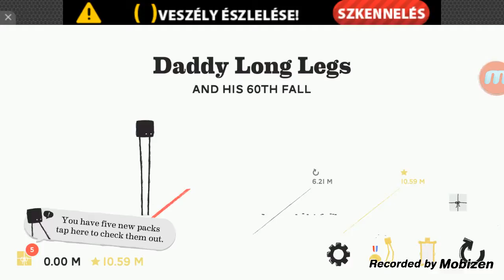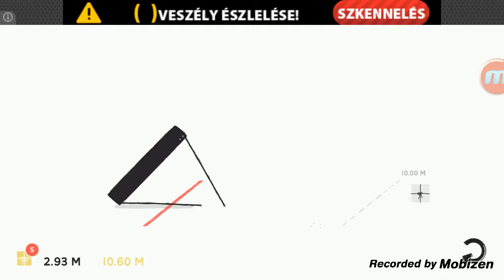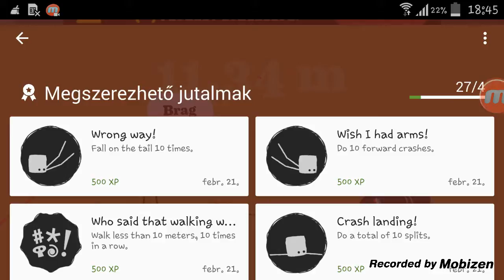Valamien hoszu làb